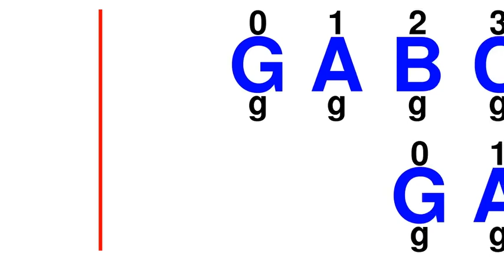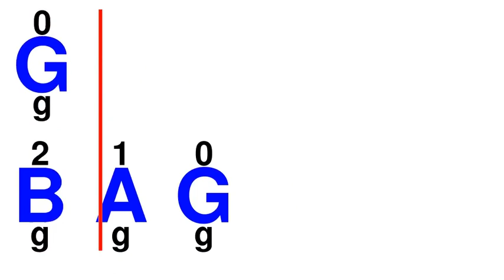G Major "Pyramid" Scale (2-part canon) for Strings.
2-octave G-major scale in a two-part canon.  Included note-names, string names and fingerings.